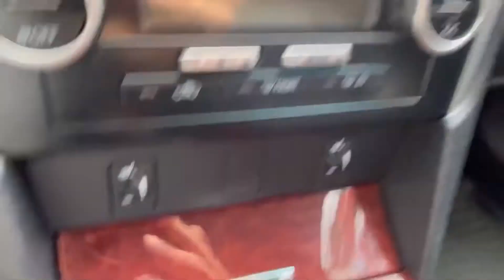Мини обзор. Toyota Camry. 2011